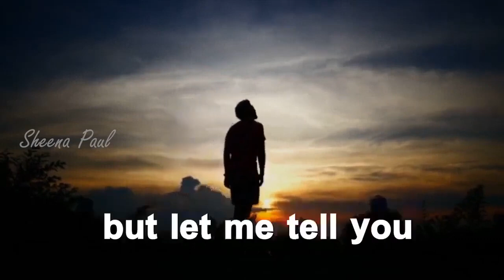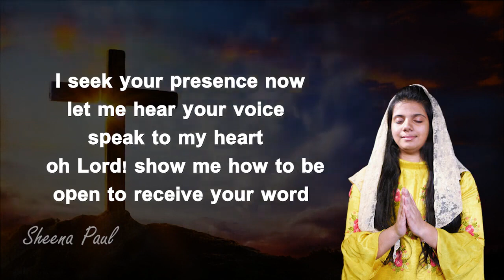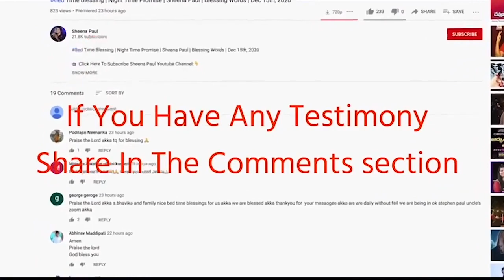Bedtime Blessing | Night-Time Promise | Sheena Paul | Blessing Words | Dec.24th, 2023